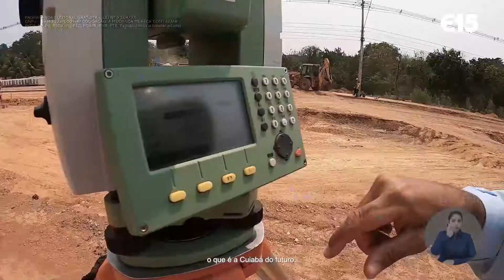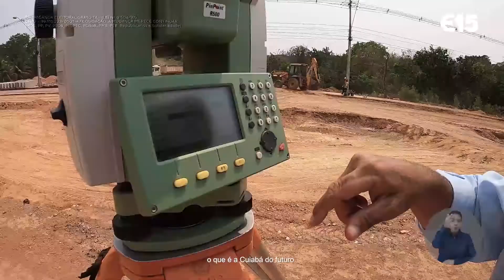Emanuel Pinheiro 15 - Mobilidade Urbana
Veja o nosso programa sobre os avanços na área de mobilidade urbana em nossa cidade e vamos juntos continuar trabalhando na construção da Cuiabá que queremos ✌🏻💚

Prefeito Emanuel Pinheiro 15 - Quem cuida e faz merece continuar

Quer acompanhar a campanha bem de perto? Faça parte da minha lista de transmissão do WhatsApp e receba conteúdos e propostas na tela do seu celular 📲

Adicione o número 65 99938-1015 em seus contatos e envie uma mensagem com seu nome e bairro via WhatsApp. Simples assim :)